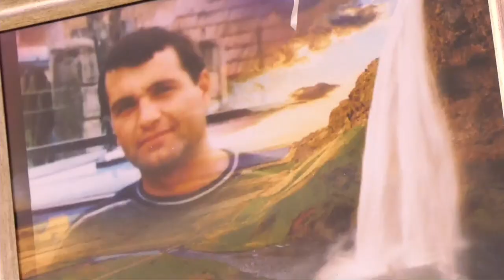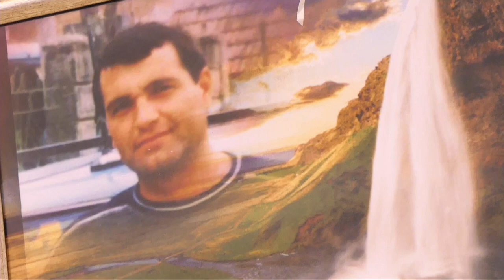Gülcan & Mehmet 07.06.2019 Dügün Töreni Part-2